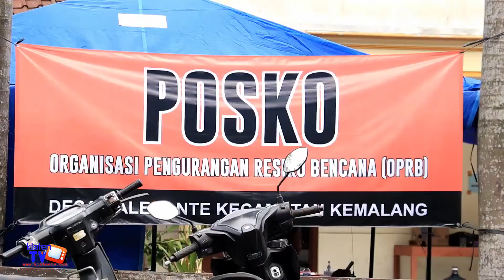Merapi Bergemuruh, Pengungsi di Desa Balerante Terus Bertambah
Sedikitnya 272 warga desa balerante kini sudah menempati lokasi pengungsian di balai desa balerante, kemalang, klaten. mereka terdiri atas  kelompok rentan, yaitu balita, lansia, ibu hamil, dan warga yang sedang sakit serta sejumlah warga yang sehat namun merasa tidak nyaman dengan aktifitas gunung merapi.
untuk mengurangi beban warga yang mengungsi, civitas hospitalia RS cakra husada klaten menyalurkan bantuan kebutuhan hidup kepada para pengungsi. bantuan langsung diantar kelokasi pengungsian sabtu (14/11/2020).